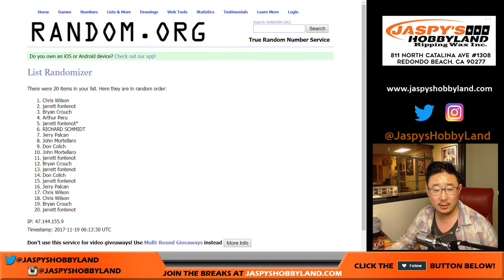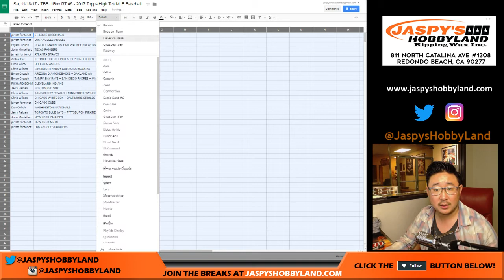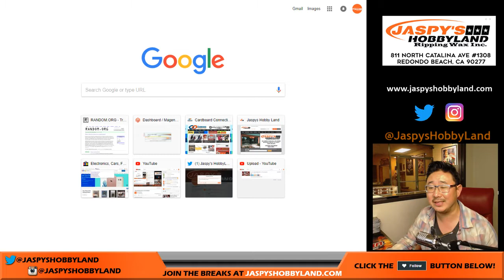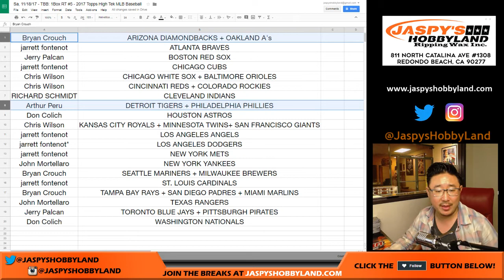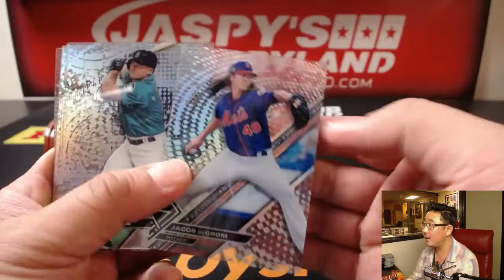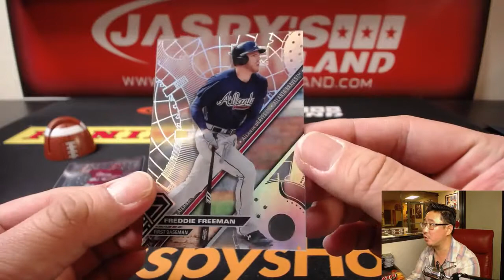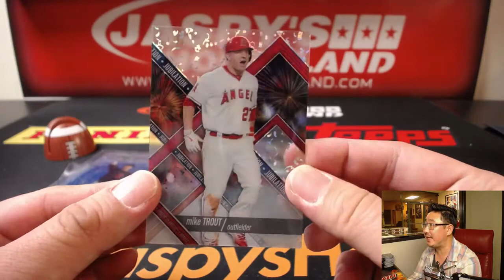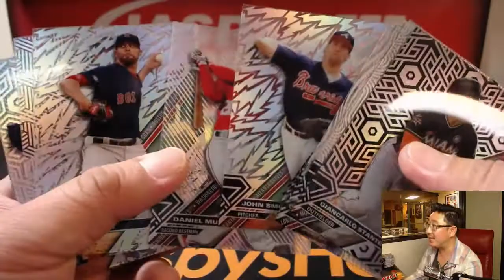Sa, 11/18/17 - TBB: 1Box RT #5 - 2017 Topps High Tek MLB Baseball